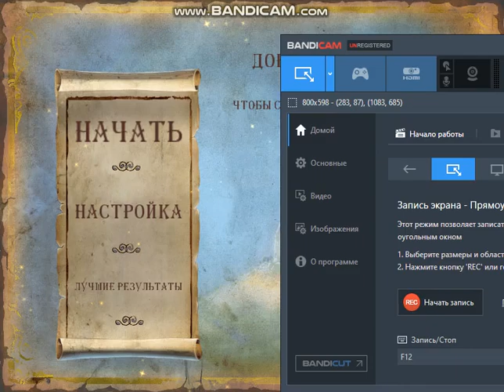Fairy Jewels Gameplay Level 9